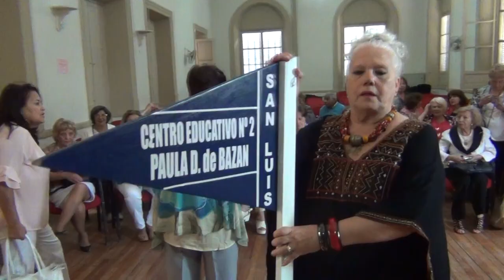Egresadas de Oro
Ex alumnas de la Bazán celebraron sus cincuenta años de egresadas